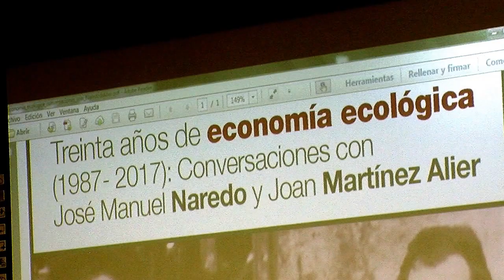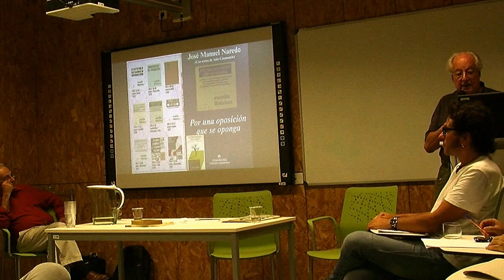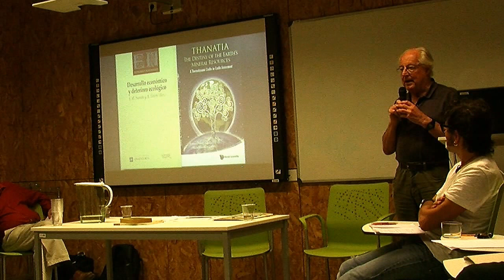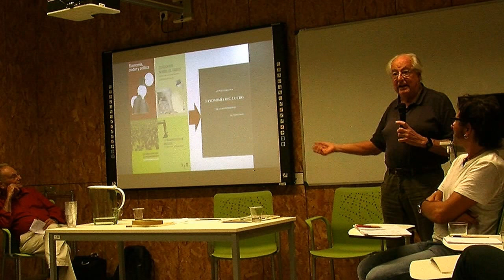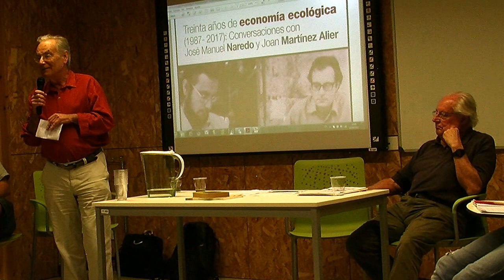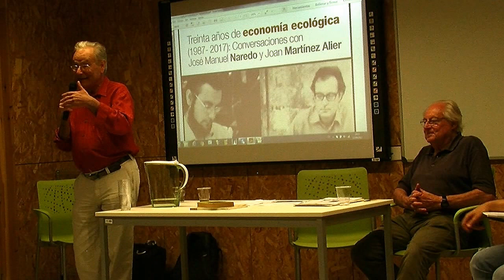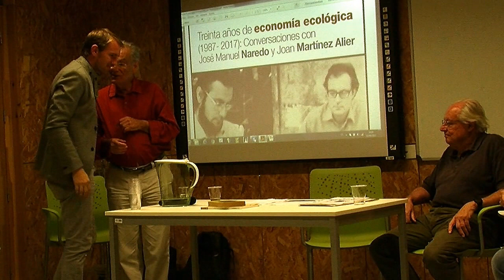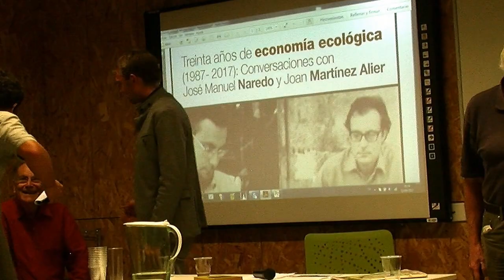Treinta años de economia ecológica (1987-2017): Charlas de José Manuel Naredo y Joan Martínez Alier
En 1987 se publicaron las dos obras más influentes de economía ecológica en el ámbito hispano: Economía y Ecología, de Joan Martínez Alier y La Economía en evolución, de José Manuel Naredo. Treinta años después sus discípulos y amigos les rinden homenaje.

Este video incluye solo las intervenciones de Joan Martinez Alier y Jose Manuel Naredo. Aqui pueden encontrar la versión completa

Programa:
18.00 Bienvenida e introducción al acto
           Erik Gómez-Baggethun, Norwegian University of Life Sciences e ICTA-UAB.

18.10  Mesa redonda y conversatorio con el público
           - Santiago Gorostiza (Centro de Estudos Sociais, Universidade de Coimbra)
          -Brototi Roy (ICTA UAB, Indian Society of Ecological Economics)
           - Victoria Reyes-García (ICTA-Universidad Autónoma de Barcelona)
           - Ivan Murray (Departament de Geografia, Universitat de les Illes Balears)
           - Oscar Carpintero (Departamento de Economía Aplicada, Universidad de Valladolid)
           - Roldan Muradian (Department of Development, Agriculture and Society, Federal Rural University of Rio de Janeiro)

19.00 Origen, evolución y perspectivas de la economía ecológica
- Joan Martínez-Alier (ICTA-Universidad Autónoma de Barcelona)
- José Manuel Naredo (Universidad Politécnica de Madrid y Universidad Complutense)

19.50 Despedida y cierre

13 de septiembre de 18.00 a 20.00.

Sala Montseny, Edifici ICTA-ICP, Campus de la Universitat Autònoma de Barcelona, 08193 Cerdanyola del Vallès, Barcelona.

Coincidiendo con la celebración de los 30 años de la publicación de dos de las obras más influyentes en economía ecológica en el ámbito hispano, el Instituto de Ciencia y Tecnología Ambientales (ICTA) de la UAB rendirá homenaje a los economistas Joan Martínez Alier, autor de Economía y ecología, y José Manuel Laredo, autor de La economía en evolución el próximo 13 de septiembre. Ambos están considerados los padres de esta disciplina en España. El acto "Treinta años de economía ecológica (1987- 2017): conversaciones con José Manuel Naredo y Joan Martínez Alier" tendrá lugar a las 18 h., en la sede del ICTA, y contará con la participación de diferentes investigadores, discípulos de los dos investigadores.

El investigador Erik Gómez-Baggethun dará la bienvenida al acto, que acogerá las intervenciones de los dos homenajeados sobre el origen, la evolución y las perspectivas de la economía ecológica. A continuación habrá una mesa redonda y un espacio de conversación con el público con la participación de los investigadores Santiago Gorostiza de la Universidad de Coimbra, Victoria Reyes-García, investigadora ICREA del ICTA-UAB, Ivan Murray de la Universidad de las Islas Baleares, Óscar Carpintero de la Universidad de Valladolid, Roldan Muradian de la Universidad de Río de Janeiro y Brototi Roy, de la Sociedad India de Economía Ecológica.

Joan Martinez Alier es catedrático emérito en la UAB, donde obtuvo su doctorado en 1976. A lo largo de su carrera, ha trabajado en la Universidad de Oxford (St. Antony's College), la Universidad de Stanford, la Universidad de California (Davis), FLACSO (Ecuador), y en la Universidad de Yale. Más recientemente ha sido director de la EJAtlas y en la actualidad dirige en Proyecto EnvJustice al ICTA-UAB (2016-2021) sobre conflictos de distribución ecológica y el movimiento global por la justicia ambiental. El proyecto está subvencionado con una Advanced Grant del Consejo Europeo de Investigación. Fue miembro fundador y presidente de la Sociedad Internacional de Economía Ecológica.

José Manuel Naredo es economista y estadístico. Se doctoró en Economía por la Universidad Complutense de Madrid, fue director del programa Economía y Naturaleza de la Fundación Argentaria y dirigir el servicio de Análisis de Coyuntura de Instituto Nacional de Estadística. En el año 2000 recibió el Premio Nacional de Economía y Medio Ambiente.